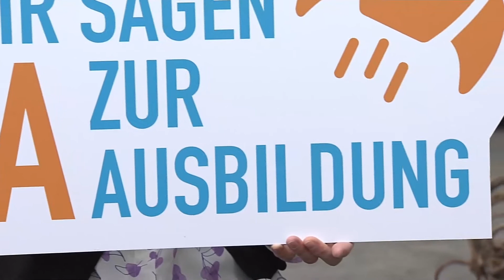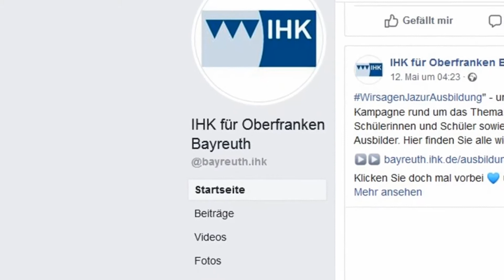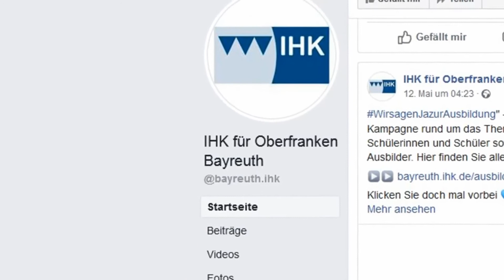WirSagenJaZurAusbildung - Präsidentin der IHK für Oberfranken Bayreuth, Frau Sonja Weigand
Die Präsidentin der IHK für Oberfranken Bayreuth - Frau Sonja Weigand - im Interview mit Herrn Heuberger von TVO zum Thema Ausbildungssituation in Oberfranken und der Kampagne "Wir sagen Ja zur Ausbildung". Mit der Kampagne soll die Duale Ausbildung stärker in den Fokus der Schulabgänger und Schulabgängerinnen gerückt werden und positiv aufgeladen werden. Hintergrund ist der Rückgang an abgeschlossenen Ausbildungsverhältnissen, der sich bereits vor der Pandemie abgezeichnet und im Coronajahr 2020 nochmal verstärkt hat.